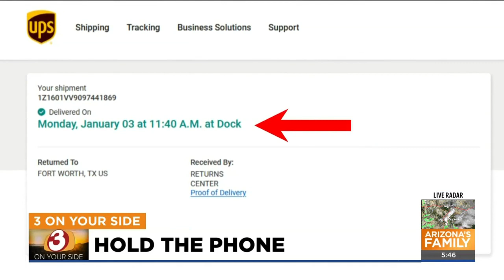Woman says she was told to pay $1,200 for returned phone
A Sun City woman says she returned to a malfunctioning phone to Verizon but then was billed $1,200 for a lost phone so she emailed 3 On Your Side.